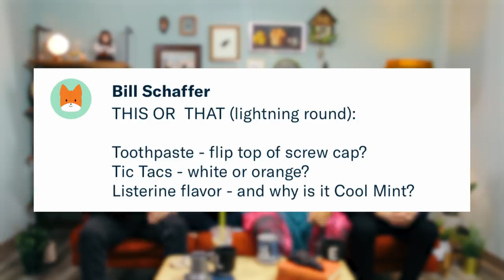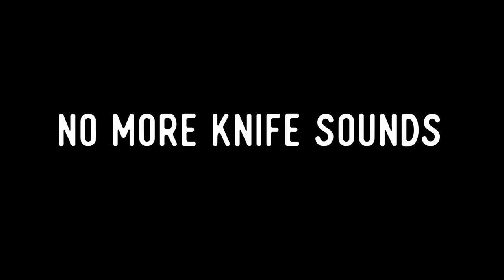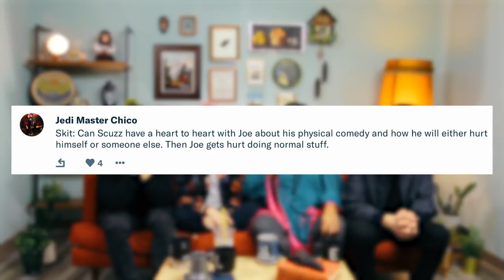Lee Newton Gives Us Dating Advice | YOUR SHOW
Was Valentines Day a little lonely? Well fear not because Lee Newton has some relationship words of wisdom for ya! We also get a visit from Scuzz to talk to Joe about his “physicality” and Steve reveals his wrestler alter-ego. If you'd like to join our community of friendship and comedy and mirth, head We're now going to be giving our patrons early access to the majority of our videos, and Uncanny Valley (our exclusive reaction show for VIP-and-up patrons) returns next Thursday! Stay turnt!

Extra questions from this episode, as well as bloopers and other exclusive content can be found over

Shooter/Edit: Kevin Plachy